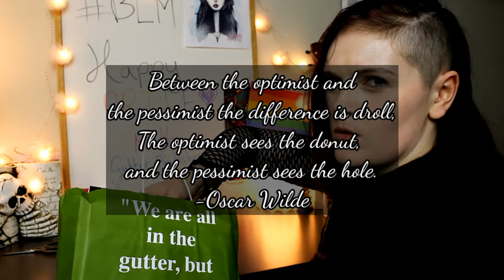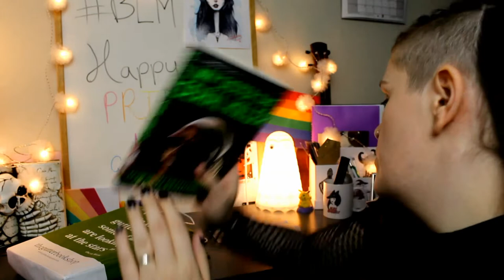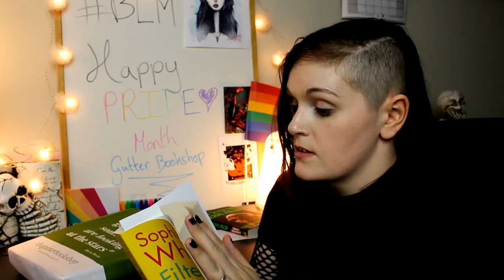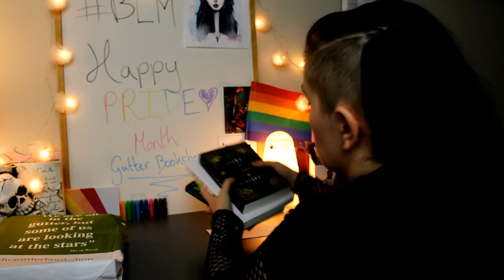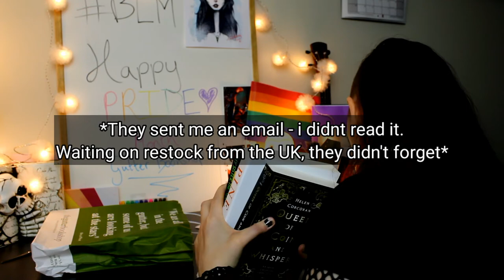INDIE BOOKSHOP HAUL UNBOXING// new books courtesy of the gutter bookshop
My first Indie Book Haul (video of one at least) ordered from The Gutter Bookshop. You can find them on Twitter and Instagram, and in Cows Lane Dublin. Definitely recommend.

Follow me-
Instragram: @gloriamcneelywriter